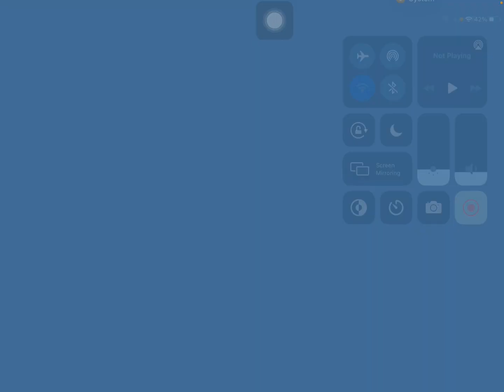random spam clips 2